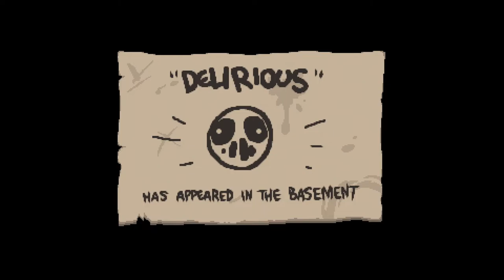TildeShambles - The Binding Of Isaac: Repentance - Part 8